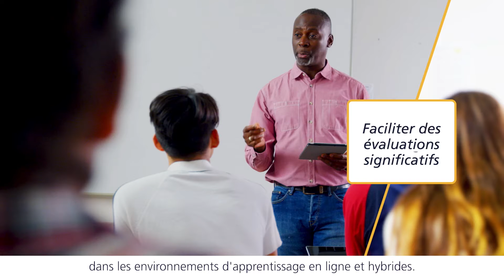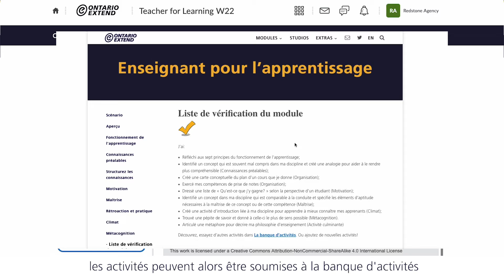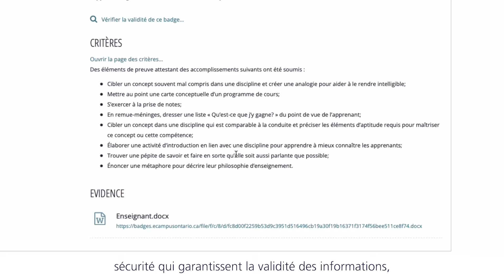eCampusOntario Ontario Extend 2022 French